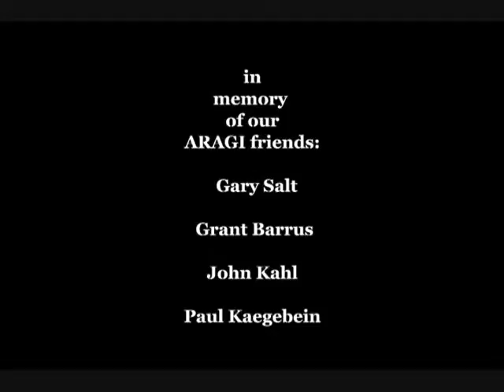Aragi Movie Part 2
ARAGI Club. High School student Movies from the mid 1960's. Grand Island High School, Grand Island NY:
Written and Produced by Robert Hillferding and Jim Ferrell
Directed by Robert Hillferding
Cinematography by Robert Hillferding